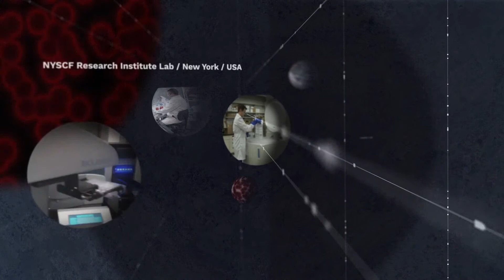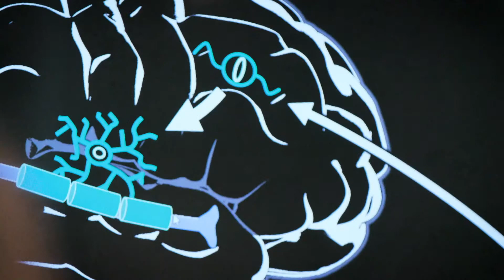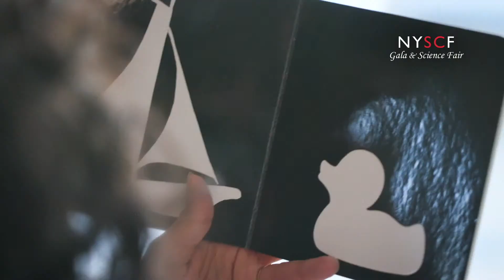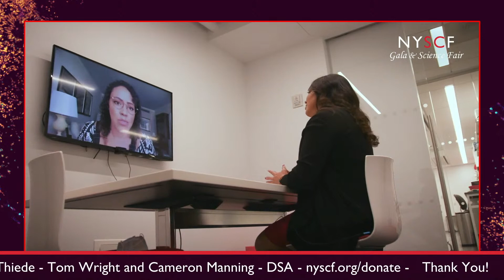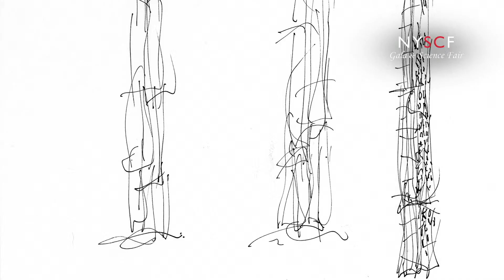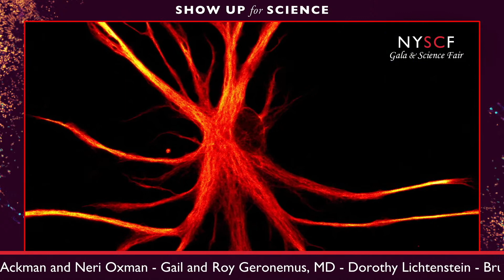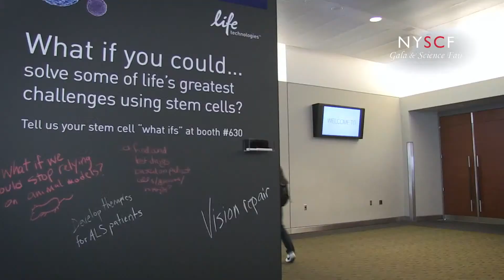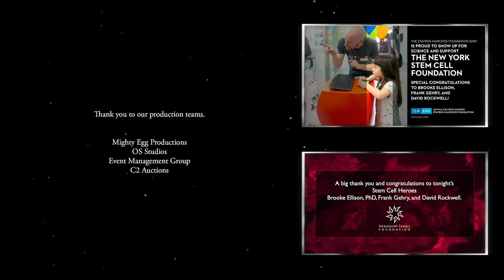Show Up for Science: The 2020 NYSCF Virtual Gala & Science Fair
00:00 - Introduction with Dr. Sanjay Gupta
07:26 - Stem Cell 101 with Jane Krakowski
13:40 - Honoring Stem Cell Hero David Rockwell
20:45 - Stem Cell Therapies
24:34 - The Panwala Family: The Affects of Rare Diseases
29:16 - Diversity in Medical Research with Lilli Cooper
33:40 - Stem Cell Research in Space
40:57 - NYSCF Cancer Research Program with Jesse Tyler Ferguson
45:12 - Honoring Stem Cell Hero Frank Gehry
53:59 - NYSCF Neurodegeneration Research Programs
58:14 - NYSCF Diabetes Research Program with Victor Garber
1:02:44 - Honoring Stem Cell Hero Brooke Ellison

To support this event and this research, or text "NYSCF" to 243-725.

A virtual celebration of science, highlighting the latest advances in stem cell research on COVID-19 and the other major diseases of our time.

HONORING:
Brooke Ellison, PhD
Frank Gehry
David Rockwell

HOSTED BY Sanjay Gupta, MD
DIRECTED BY Scott Ellis

SPECIAL GUESTS:
Serena Auñón-Chancellor
Annaleigh Ashford
Michael Bloomberg
Lilli Cooper
Jesse Tyler Ferguson
Santino Fontana
Victor Garber
Whoopi Goldberg
Jane Krakowski
Yo-Yo Ma
Kelli O'Hara
Billy Porter
Lauren Miller & Seth Rogen
John Slattery
Peggy Whitson
and more!